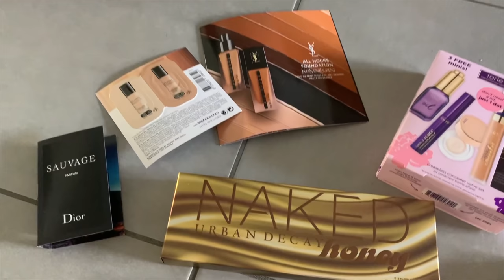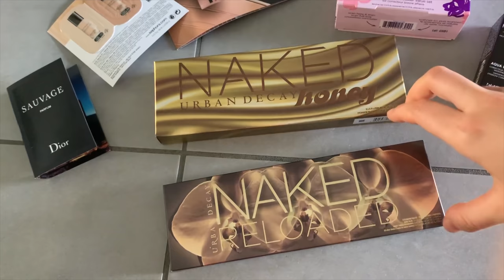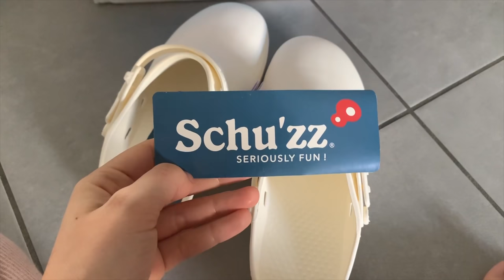Haul sephora & nouveaux sabots 👩🏽‍⚕️| VLOG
My protein (livraison gratuite pendant 3 mois avec ce lien ou avec le code EMMA-R1CI )

• Je suis infirmière, étudiante puéricultrice
• Je filme avec un reflex canon eos 700d / Canon G7X

Emmaanyone - BP293
POSTISSIMO
97, rue Sauveur Tobelem
13007 MARSEILLE